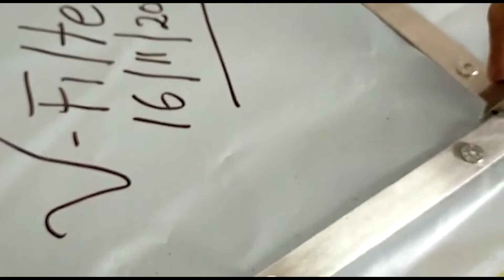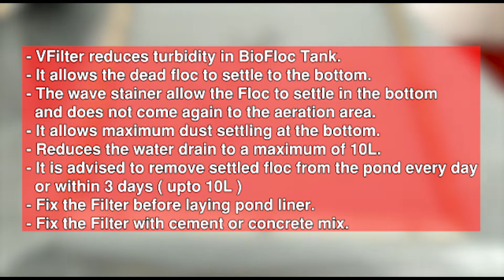How to fix VFilter to Biofloc Tank